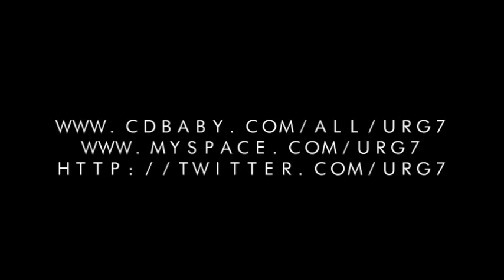URG7 "THE UNDERGROUND VET"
URG7 STOPPING THROUGH FOR A QUICK INTERVIEW,GET TO KNOW THIS ARTIST HE'S GOT A TON OF MATERIAL.